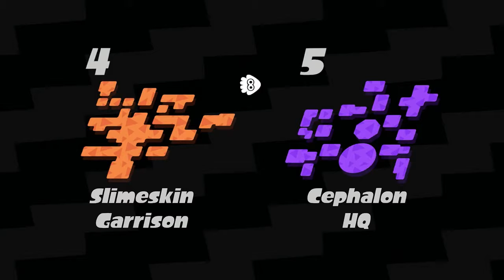Splatoon 2 SP | Invisible Paths are also the worst | Part 5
Tell me if i screwed up the editing i was browsing reddit while editing

dont